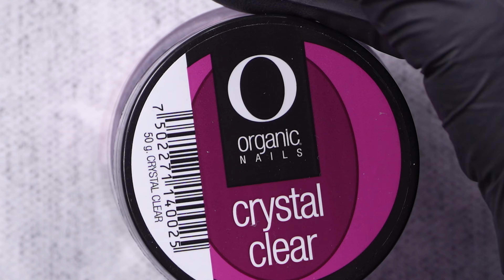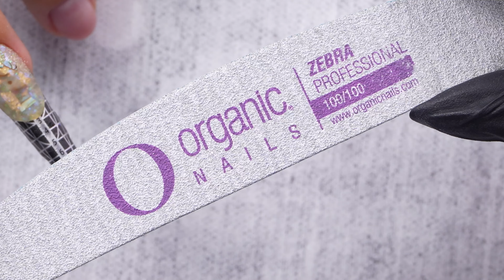Perfect French en Técnica de Reversa con Acrílicos de Organic Nails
Y a través de nuestra App: OrganicNailsCo